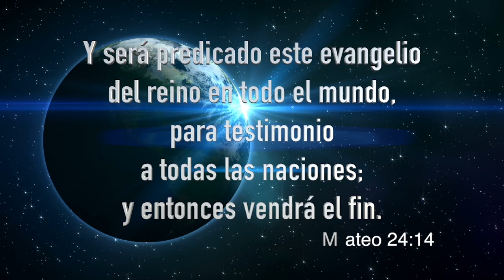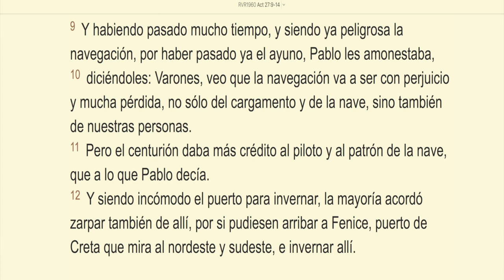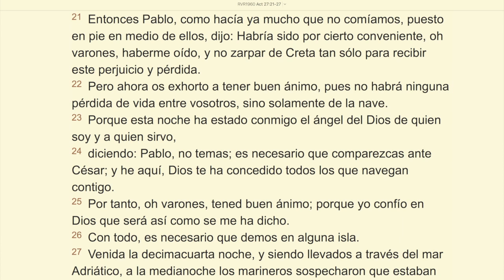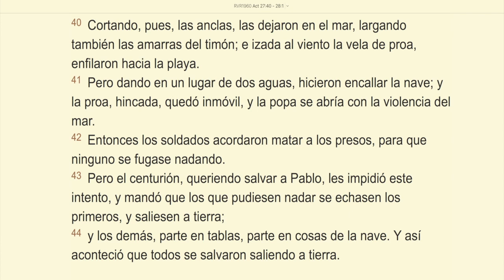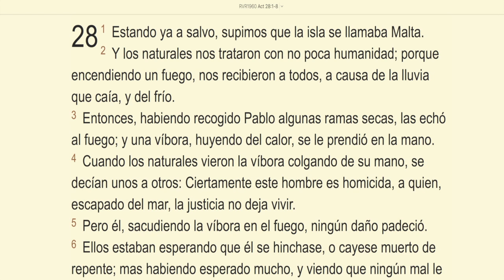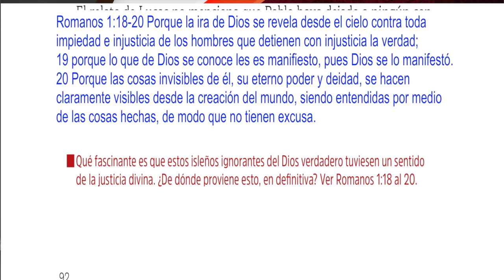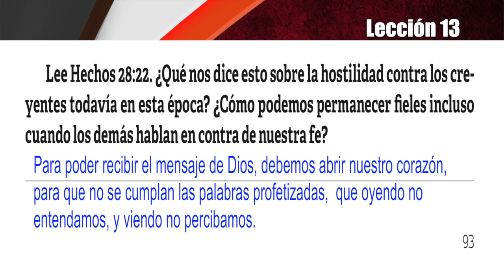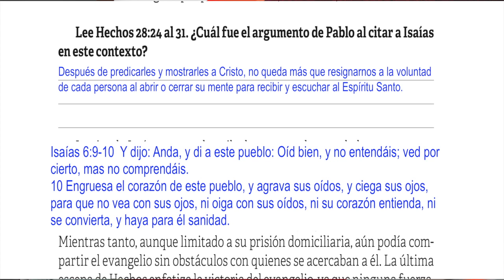Lección 13, El viaje a Roma, Joel Medina, 3er Trimestre, 2018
Lección de Escuela Sabática, 3er Trimestre. 2018,

Para hacer una donación y ser parte de este ministerio y ayudar a seguir proclamando el mensaje de salvación

Gracias por su visita a nuestro canal, esperamos que el Espíritu Santo  este con usted y le ayude al igual que a nosotros a entender y presentar estos temas especiales, de lecciones en las cuales todos podemos aprender mucho.

Inscríbase y haga click en LIKE (me gusta) Eso nos ayudará mucho.
También gracias por sus mensajes positivos.

Primero tu familia es un ministerio con quien estamos trabajando mutuamente. El Pastor Luis Rivas diariamente publica un devocional y una vez por semana una reflexión para la familia. Puedes encontrarle en esta dirección.
También puede seguirnos en nuestra estación de radio por internet